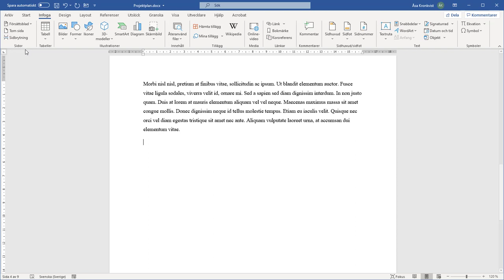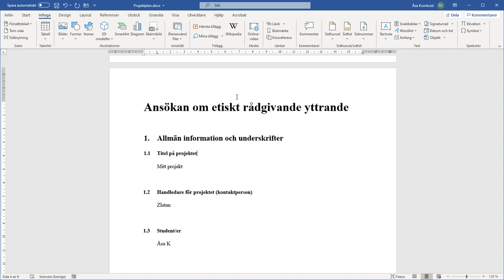Hämta all text från ett Worddokument till ett annat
Med funktionen Infoga - Objekt - Text från fil kan du hämta all text från ett Worddokument till ett annat. Däremot hämtas inte formateringen för den text du infogar helt korrekt.